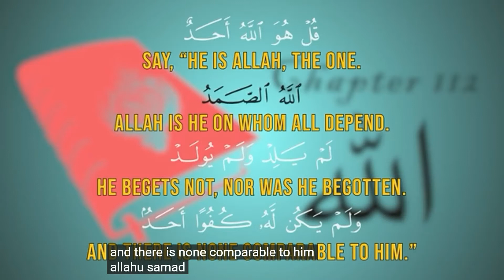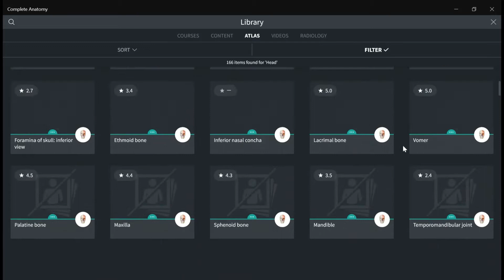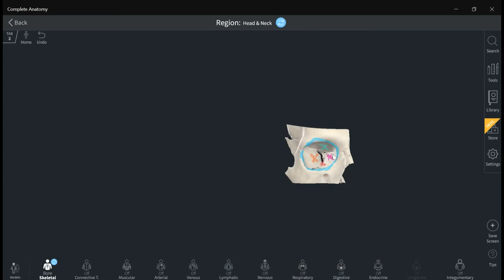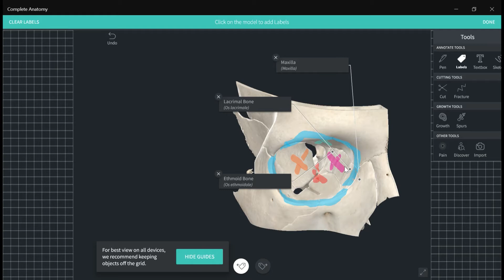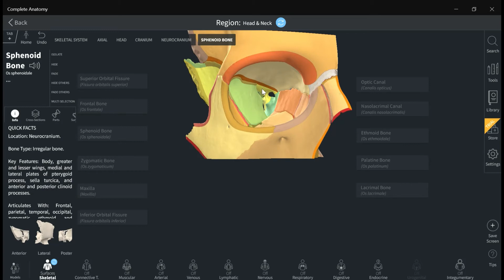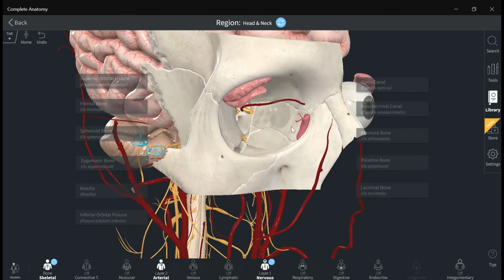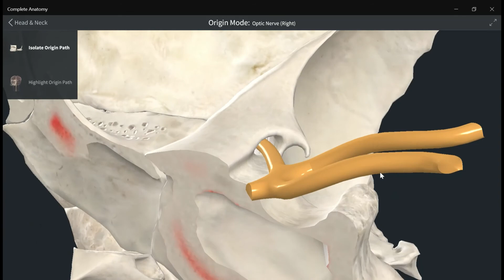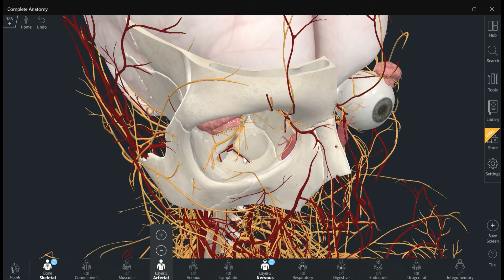ANOTOMY OF HEAD AND NECK :[PRACTICAL] Part 2 Bony Orbit (AFSOMALI)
0:00 subscribe
0:10 islamic intro
1:57 intro
3:27 definition of bony orbit
5:20 bones make up bony orbit
7:04 explode bones of bony orbit
8:10 walls bony orbit
9:19 orbital rim
12:01  summary of walls bony orbit
14:57 contents of bony orbit
16:47 extraoccular muscles
19:43 foramina of bony orbit
20:49 optic canal
22:25 superior orbital fissure
23:55 inferior orbital fissure
25:29 infra orbital foramen
26:33 supra orbital foramen